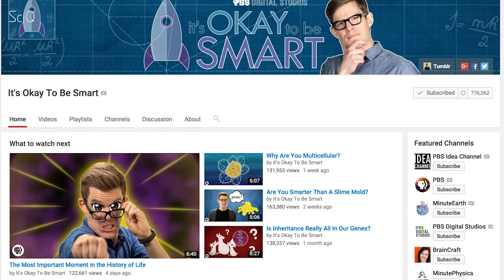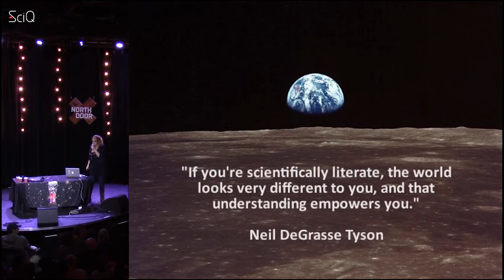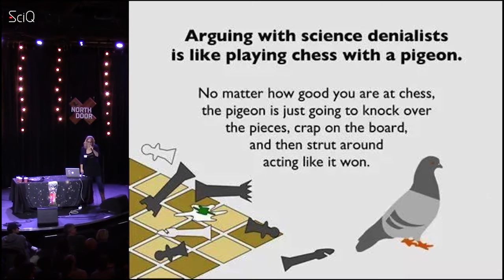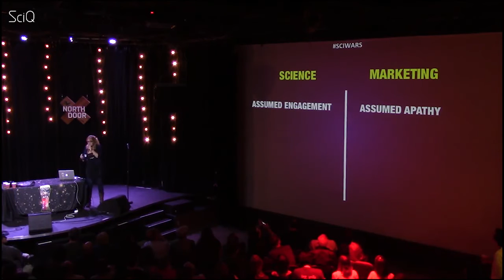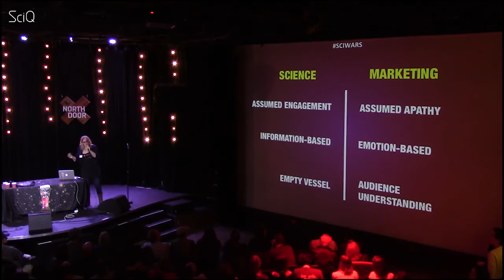ScIQ Saturday: Science and Beer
So we all want to do more to make science interesting and accessible to the public BUT few people are actually DOING anything about it

THATS WHY I was so excited to be able to travel to Austin Texas this month to speak speak at Astronomy on Tap, literally talks about Space and Astronomy - but in a pub.

I love Astronomy on Tap because it’s what science SHOULD BE - huge crowds, awesome & hilarious speakers, and lots of beer. I also got to swap notes with Joe Hanson from the awesome PBS channel it’s Okay To Be Smart.

I spoke about the science wars - how we in the science community can be doing more to reach out the science illiterate, the skeptics, and the deniers AND  I also got to talk about my work at the New York Hall of Science, creating science videos by young people, for young people, to try and bridge this gap.

Astronomy on Tap is hands down the closest you’ll get to the coolest shit in space science without having to go through Neil DeGrasse Tyson’s trash. It runs in several cities. This one was in Austin by awesome science crusaders Dr. Jeff Silverman and Rachael Livermore of UT Austin, but there’s also events running here in New York City and a tonne of other places. Check out the Astronomy on Tap website for more info on talks in your city - and please enjoy this talk in a pub, about science.

This video is presented by Jayde Lovell, produced and edited by Yohana Yoshe.